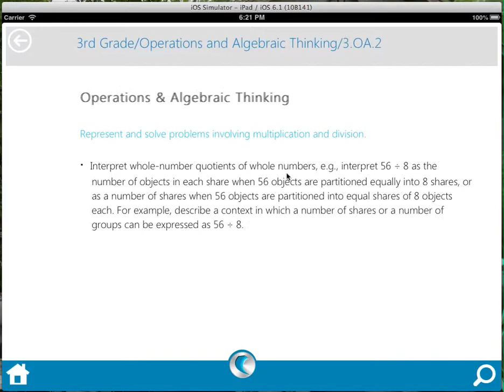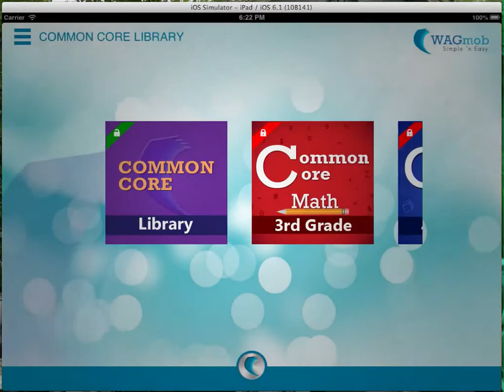Demo of Common Core Library app on iPad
★ ★ ★ ★ ★ WAGmob: Over One million paying customer ★ ★ ★ ★ ★

WAGmob brings you Simple 'n Easy, on-the-go learning app for "Common Core Standards".

*You can purchase "3rd Grade Common Core Math*" and "4th Grade Common Core Math*" application from within this app (In-app Purchase) just for $1.99.

What is Common Core? - Common Core State Standards Initiative is a national standard that provides a consistent,
Clear Understanding of what the student are expected to learn so teachers and parents know they need to do to help them.

A great reference for students, teacher and parents to easily "know" the common core standards.

Includes the syllabus for Math and English for different standards from Grade K to 12.

Provides a simple way to view each Common Core Standards.

You can find standards by subject, grade, and subject category (domain/cluster).

This app currently includes Math Standards K-12 and English Language Arts Standards K-12.

Includes the syllabus.

Includes Simple and easy quizzes for self-assessment.

Includes Bite sized flashcards to memorize key concepts.

3rd and 4th Grade Common Core Math app provides a new and fun way of practicing and learning Math for third and fourth graders.

This app allows you to assess your students with questions built specifically to the Common Core State Standards and
app provides a great way for students to practice and prepare for the test.

About WAGmob apps:

1) A companion app for on-the-go, bite-sized learning.
2) Offers value for money (a lifetime of free updates).
3) Over One million paying customers from 175+ countries.

WAGmob Vision : Simple 'n easy apps for a lifetime of on-the-go learning